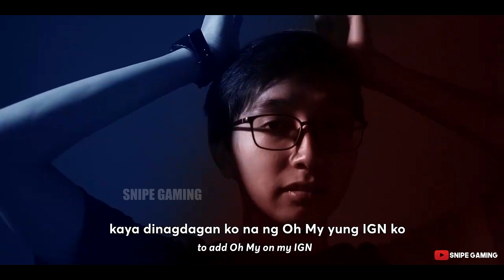HOW DID OHMYVEENUS COME UP WITH HIS IGN. . . 😮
Are you excited for M5? ⭐

- MLBB Editor
- MPL-PH KOL
- Fanatic of Mobile Esports
- Sucker for High IQ Plays from Pro Players